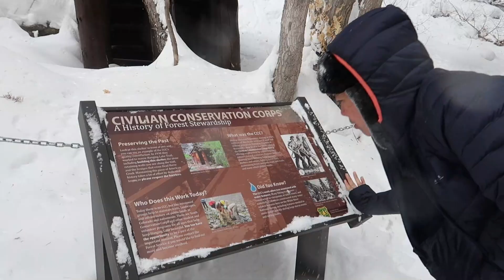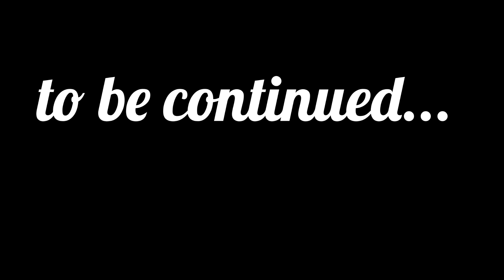DANAU DAN AIR TERJUN BEKU DI PUNCAK GUNUNG ES | ROAD TRIP KANSAS - COLORADO, AMERIKA (PART 7)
Pendakian kita di gunung es berlanjut; dan kali ini kita disambut oleh beberapa badai salju dan udara yang sangat dingin karena sudah mendekati puncak gunung. Setelah pendakian yang sangat melelahkan dan memakan waktu 3 jam untuk naik ke puncak gunung es, akhirnya kita sampai di Hanging Lake. Danau dan air terjun nya sangat unik karena ada air yang sudah membeku dan ada juga yang masih mengalir. Walaupun pendakian untuk mencapai tempat ini sangat sulit, tapi semuanya terbayar dengan keindahan tempat ini.